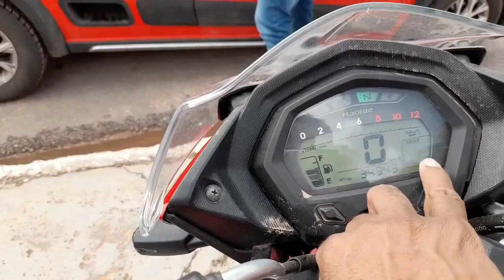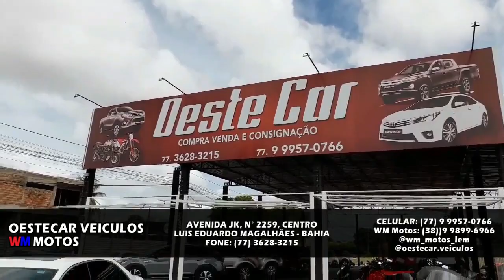NÃO SEI COMO, MAS ELA CHEGOU AQUI!!!! HAOJUE DK150, Confira os DETALHES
Olha que moto eu encontrei aqui em Luis Eduardo magalhães, uma Haojue DK 150, geralmente as motos da Haojue são muito difíceis de encontrar assim, mostrando minhas primeiras impressões dela, valor e ano, desta excelente custo-beneficio.
OESTE CAR VEICULOS
AVENIDA JK, N° 2259, CENTRO
LUIS EDUARDO MAGALHÃES - BAHIA
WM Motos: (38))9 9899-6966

OBRIGADO A TODOS E ATÉ A PRÓXIMA